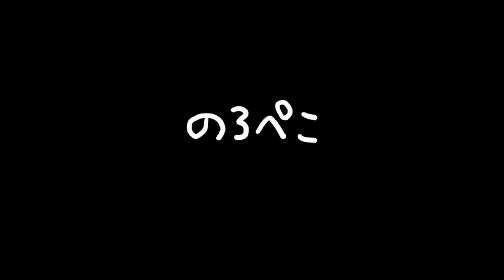こうこさん／ふっくら古布猫（001-29）【のろぺこ・作品ショート動画】